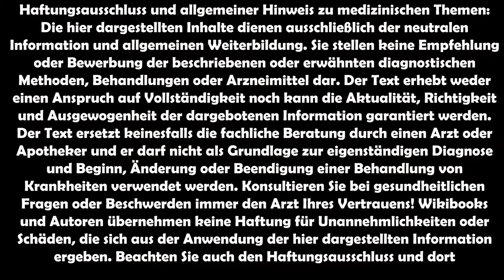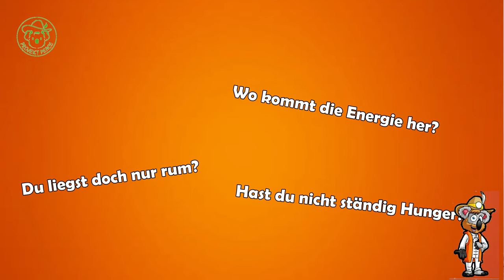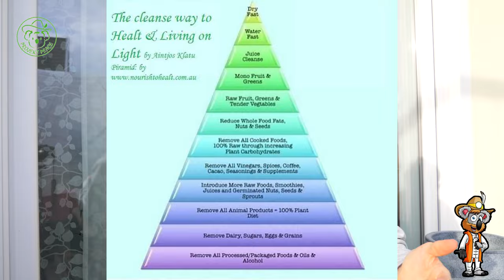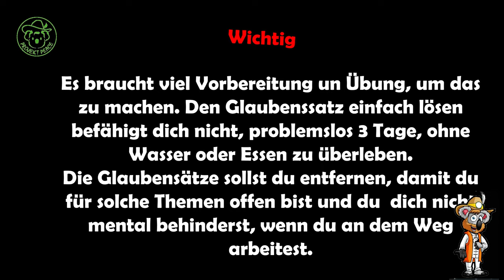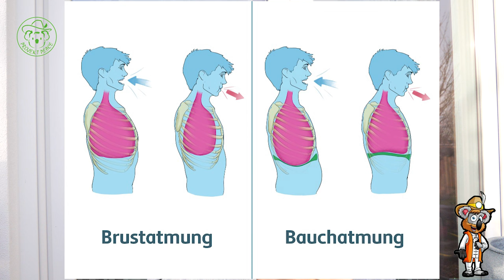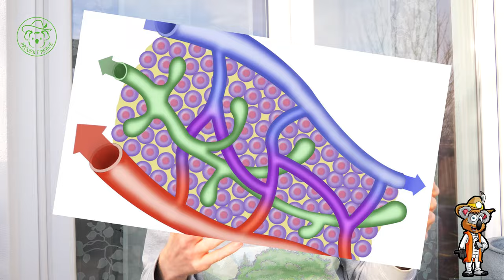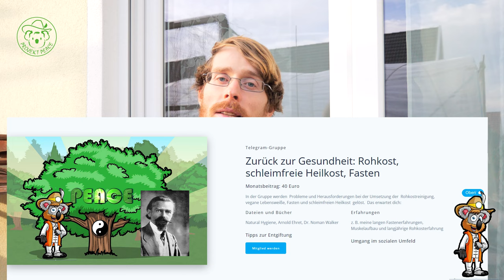Lichtnahrung - Wenn Naivität und Glaube zum T*d führen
Die " Lichtnahrung " ist in der Rohkost und spirituellen Kreisen weit verbreitet. Allerdings kam es des Öfteren zu tragischen Fällen, wo Menschen mit ihrem Leben bezahlten. Leider werden die Zusammenhänge zur Lichtnahrung und der Rohkost (Rohkostreinigungsprozess) nicht geknüpft. Es wird getrennt voneinander betrachtet.

Bevor du einfach drauf los fastest, gebe ich dir Tipps, wie du den Lichtnahrungsprozess angenehmer gestaltest.